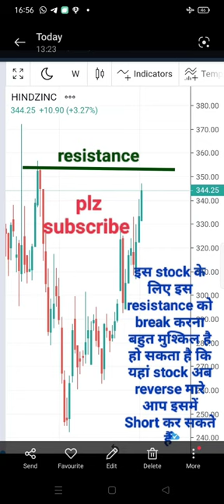hindustan zinc stock analysis||hindustan zinc share analysis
hindustan zinc stock analysis||hindustan zinc share analysis||hindustan zinc stock

Hey friends I am Arvind wellcome on our youtube channel Arvind ki adaalat

About this video:- me aapko es Short video ke madhyam se apko godrej consumer stock ke bare me batane ki koshish karunga agr aapko informative lge to like cament subscribe krne ki kripa kare please
best stocks today
best share to buy tomorrow
best stocks for beginners
best growth stocks for beginners
how to earn money share market
Candle chart analysis
candle stick pattern analysis
best investment stocks
share market me investment kaise kare
Trading
Investing